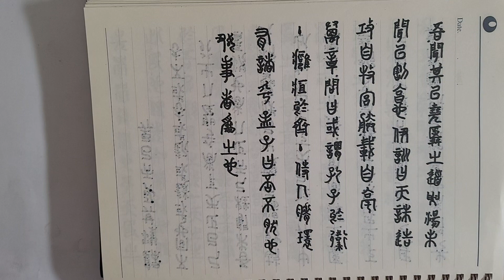전서(篆書) 써보기 ㅡ 맹자(孟子) 만장(萬章) 상 40